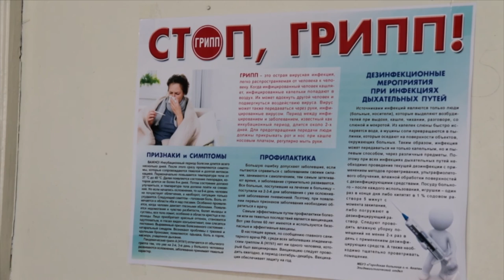В Анапе от гриппа привито 40 процентов взрослого населения